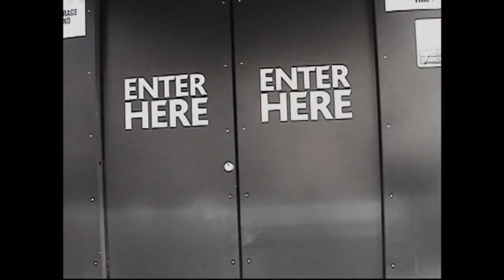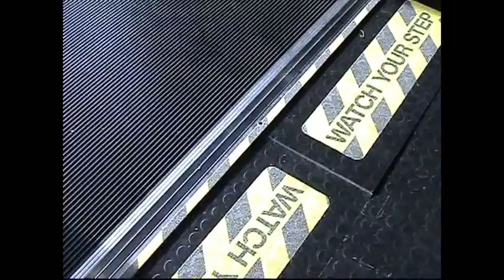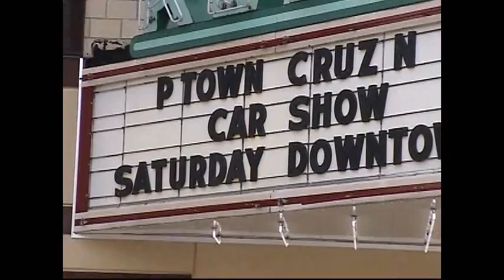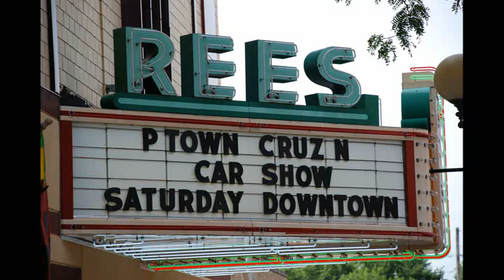PTOWN CAR SHOW 2017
DOWNTOWN CAR SHOW JUNE 10, 2017